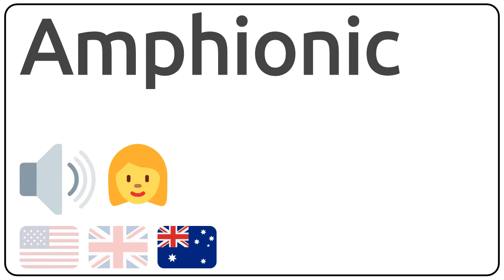How to pronounce Amphionic in english?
How to pronunce Amphionic in english
How to pronunce Amphionic in american accent 🇺🇸?
How to pronunce Amphionic in british accent 🇬🇧?
How to pronunce Amphionic in australian accent 🇦🇺?

Como se dice Amphionic en ingles?
Como se pronuncia Amphionic en ingles?